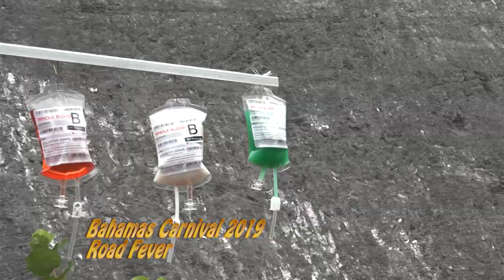Bahamas Carnival Road Fever 2019 Band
Road Fever on Saturday